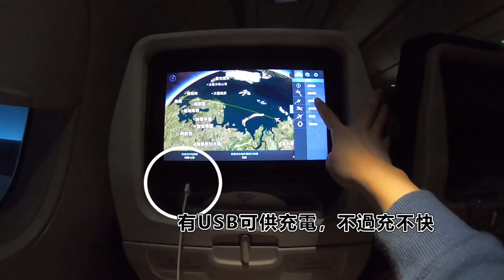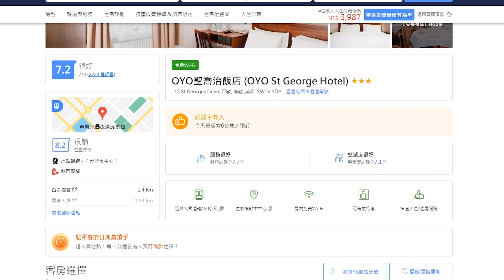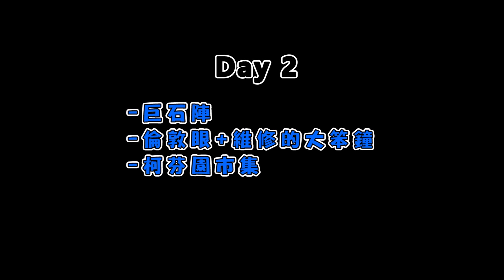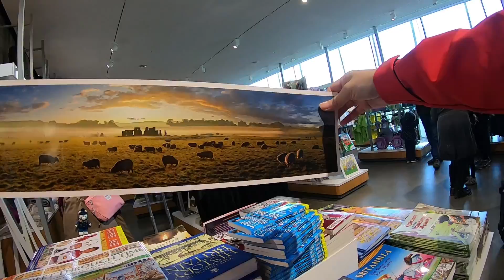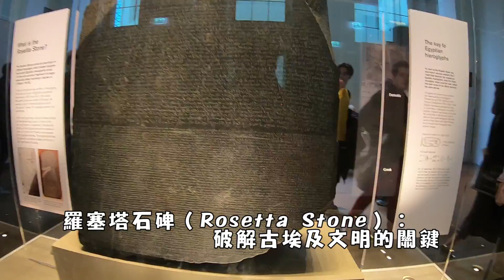超省錢-倫敦、冰島14天看極光之旅EP1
前三天-英國倫敦景點
巨石陣、柯芬園、倫敦眼大笨鐘、衛兵交接、大英博物館